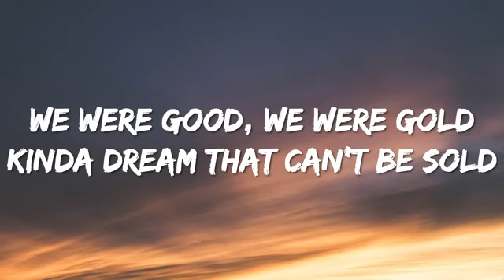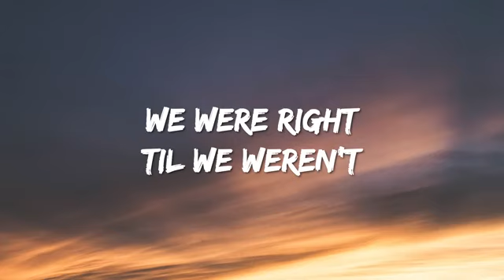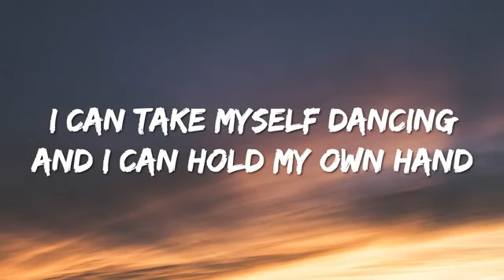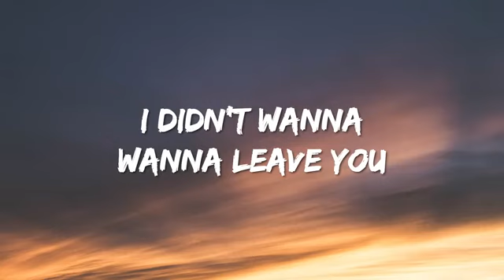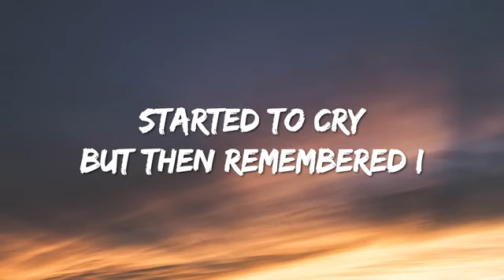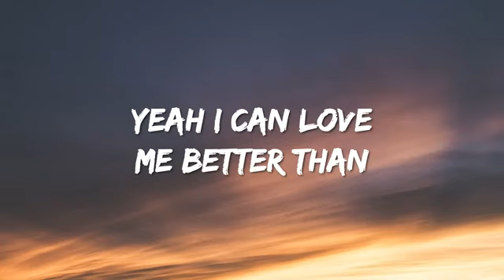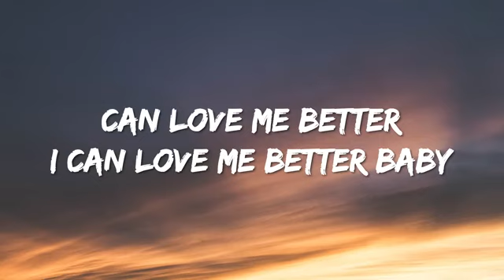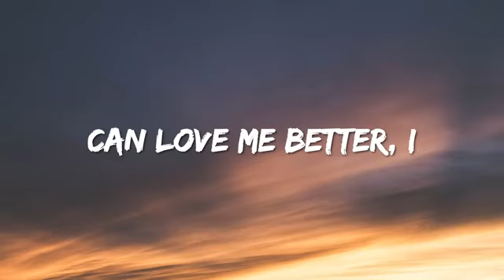Miley Cyrus - Flower (lyrics)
Song name =flower
Singer Miley Cyrus